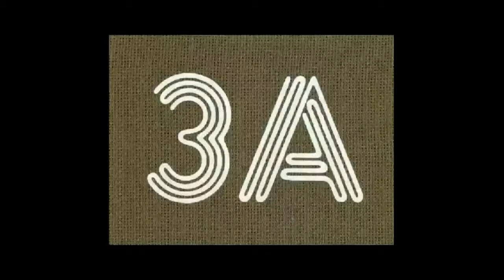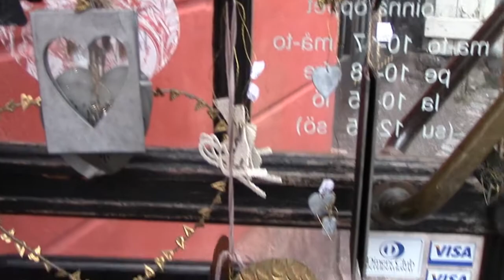Porvoo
По́рвоо (фин. Porvoo [ˈporʋoː]), Бо́рго (швед. Borgå [`bɔrˌgoː]) — коммуна в Финляндии и небольшой город, расположенный в 50 км к востоку от Хельсинки. Является старейшим после Турку городом Финляндии.
Впервые упоминается в летописях XIV века. До 1809 года входил в состав Шведского королевства. После победы России в русско-шведской войне 1808—1809 город вошёл в состав Великого княжества Финляндского, связанного с Российским императорским домом личной унией. После 1917 года — в составе независимой Финляндии. Город получил известность в России и мире после того как 10(22) марта — 7(19) июля 1809 российский император Александр I созвал в нём Боргоский сейм, утвердивший широкую автономию финского народа. Этот сейм фактически признал великое княжество финским национальным государством, до этого находившимся в зависимости от шведской короны. Шведская элита и в дальнейшем сохранила права и влияние в Финляндии, в том числе и в Порвоо.